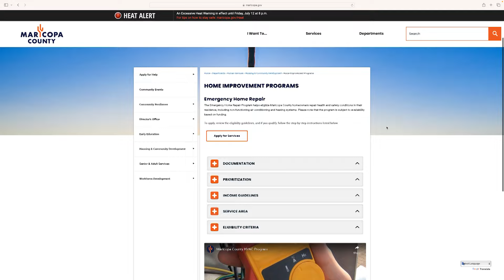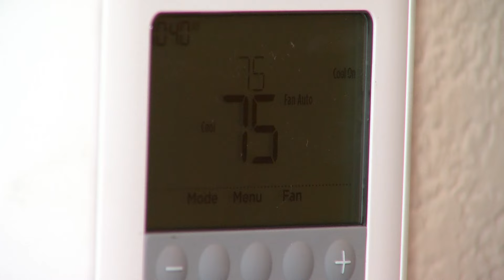Emergency HVAC Repair Program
Our HVAC Repair and Replacement program is now open to all Maricopa County residents who make at or below 80 percent of the area median income. Watch the video to see how we helped a single mom and teenage son whose air conditioner broke in the middle of Arizona's dangerously hot summer.